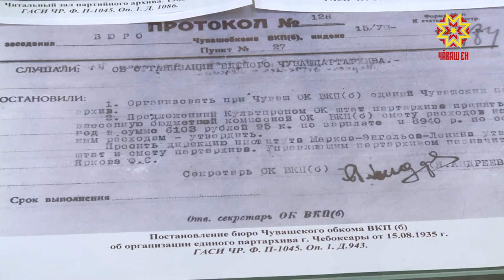Çĕнтерĕве упрар» акци малалла пырать.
Аслă Çĕнтерĕве халалласа республикăра тĕрлĕ пулăмсем иртеççĕ. «Çĕнтерĕве упрар. Халăх астăвăмĕ» акци те вăрçă кунĕсенчи пулăмсене сыхласа хăварма пулăшать. Çак акцие хутшăнма Чăваш Республикин Пуçлăхĕн тивĕçĕсене вахăтлăх пурнăçлакан Олег Николаев та кăмăл турĕ.